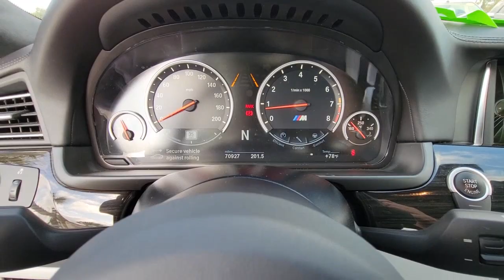2014 BMW M5 Daytona, Palm Coast, Port Orange, Ormond Beach, FL D9P05208A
1050 N Tomoka Farms Rd

MSRP $115525! GREAT MILES 70,002! EXECUTIVE PACKAGE, DRIVER ASSISTANCE PLUS, NIGHT VISION W/PEDESTRIAN DETECTION, BANG & OLUFSEN SOUND SYSTEM. Heated Leather Seats, Sunroof, NAV, Onboard Communications System, Back-Up Camera, Turbo.WHY BUY FROM FIELDS BMW?Fields BMW of Daytona has the New and Pre-owned BMW luxury cars you have been searching for at a price you can afford. We have friendly and helpful sales and service staffs, highly skilled mechanics and incomparable service - all in a world class facility easily accessible from anywhere on the Seacoast and Central Florida. Our sole mission is to make you a customer for life by consistently providing an exceptional experience. Fields Matters Because You MatterOPTION PACKAGESEXECUTIVE PACKAGE Heated Rear Seats, Front Ventilated Seats, Comfort Access Keyless Entry, Concierge Services, Soft-Close Automatic Doors, Active Front Seats, Heated Steering Wheel, Satellite Radio, Power Tailgate, 4-Zone Automatic Climate Control, Power Rear Sunshades, manual rear side window shades, BANG & OLUFSEN SOUND SYSTEM, DRIVER ASSISTANCE PLUS Active Blind Spot Detection, Speed Limit Information, Side & Top View Cameras, Active Driving Assistant, Lane Departure Warning, Forward Collision Warning, Pedestrian Warning, and City Collision Mitigation, LIGHTING PACKAGE Adaptive Full LED Lights, Automatic High Beams, WHEELS: 20 X 9 FR & 20 X 10 RR M LIGHT ALLOY Style 343M, Tires: P265/35R20 Front & P295/30R20 Rear, TRANSMISSION: 7-SPEED M DOUBLE-CLUTCH W/DRIVELOGIC (STD).EXPERTS RAVEEdmunds.com's review says With so much power on tap, the 2014 BMW M5 feels extremely quick in virtually any situation..